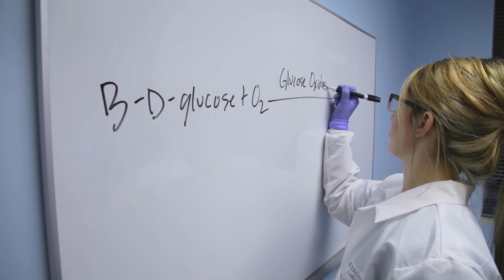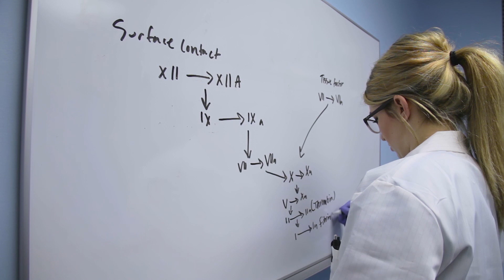Meet a Medical Laboratory Scientist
Meet Amy, a medical laboratory scientist. Directed by Nick Corbin.